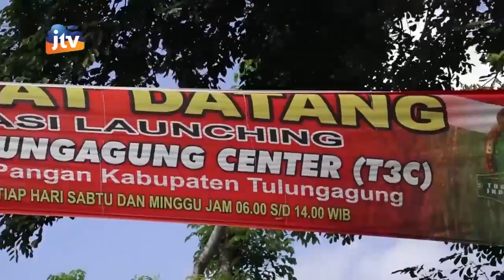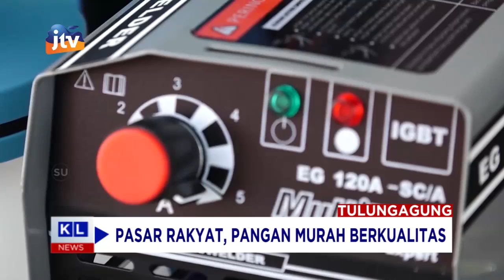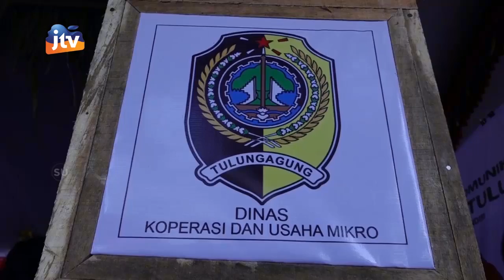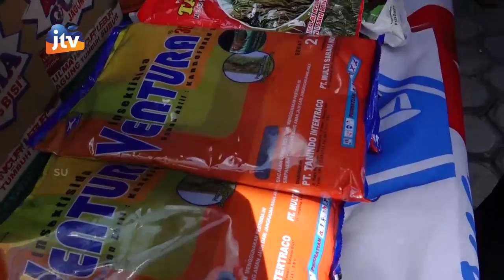Stabilkan Harga, Dinas Ketahanan Pangan Tulungagung Gelar Pasar Murah